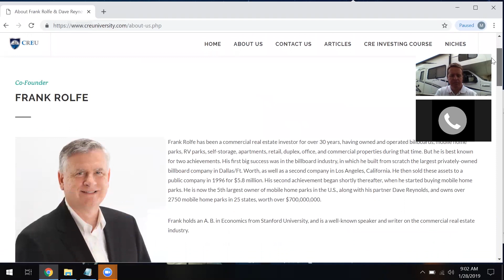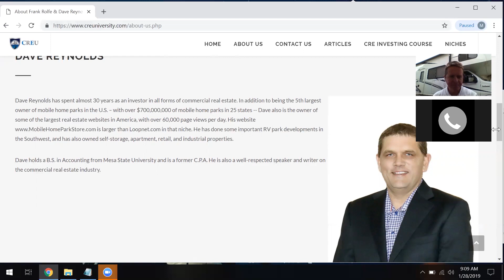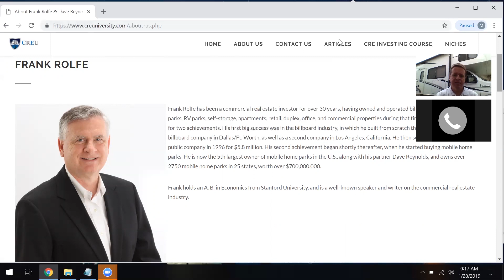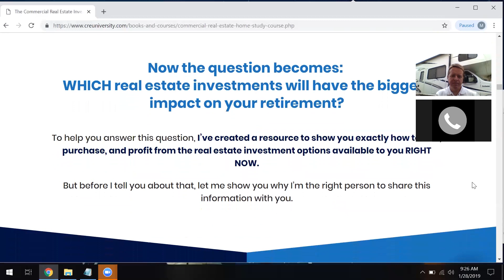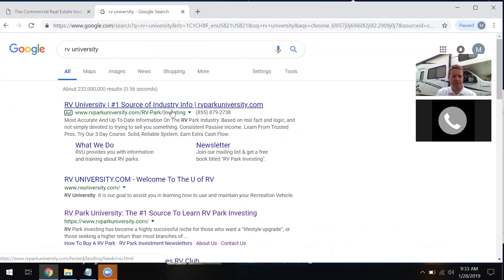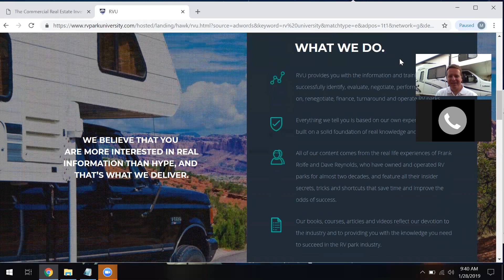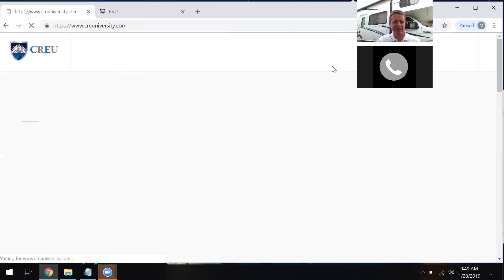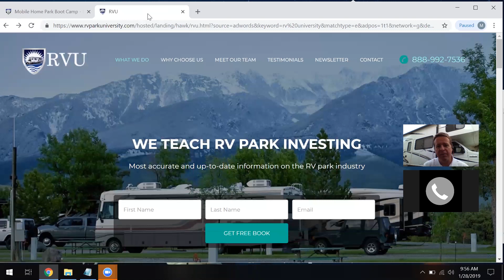Expert Interview: How to Invest in RV Parks, Campgrounds and Mobile Home Parks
In this exclusive interview Mark Koep, founder and CEO of CampgroundViews.com, discusses the ins and out of investing in RV parks, campgrounds and mobile home communities with Frank Rolfe, partner and real estate investor for 30 years with over $700M in assets.

Learn what it takes to begin investing in and buying RV parks, campgrounds and mobile home parks. Their company provides training seminars and information for first time and experienced investors to discover, purchase and operate an alternative commercial and multi-family style investment.

Our mission at CampgroundViews.com is to make camping amazing. We believe the best way to do this is by ensuring that every camper ends up at the right place for them. We are tackling this mission by educating all players in the industry to what works, what doesn't, how to continue improving.

Nothing contained in this interview constitutes a solicitation, recommendation, endorsement, or offer by CampgroundViews.com or any third party service provider to buy or sell any securities or other financial instruments in this or in in any other jurisdiction in which such solicitation or offer would be unlawful under the securities laws of such jurisdiction.

All Content in this video is information of a general nature and does not address the circumstances of any particular individual or entity. Nothing in this video constitutes professional and/or financial advice, nor does any information in this video constitute a comprehensive or complete statement of the matters discussed or the law relating thereto. CampgroundViews.com is not a fiduciary by virtue of any person’s use of or access to the video or Content. You alone assume the sole responsibility of evaluating the merits and risks associated with the use of any information or other Content in this video before making any decisions based on such information or other Content. In exchange for using in this video, you agree not to hold CampgroundViews.com, its affiliates or any third party service provider liable for any possible claim for damages arising from any decision you make based on information or other Content made available to you through the Site.

INVESTMENT RISKS

There are risks associated with investing in real estate. Investing in real estate involve risk of loss.  Loss of principal is possible. Some high risk investments may use leverage, which will accentuate gains & losses. Foreign investing involves special risks, including a greater volatility and political, economic and currency risks and differences in accounting methods.  A security’s or a firm’s past investment performance is not a guarantee or predictor of future investment performance.